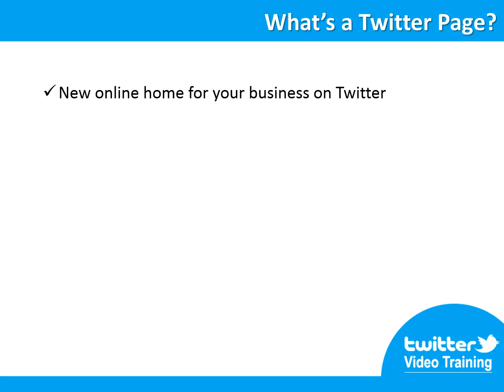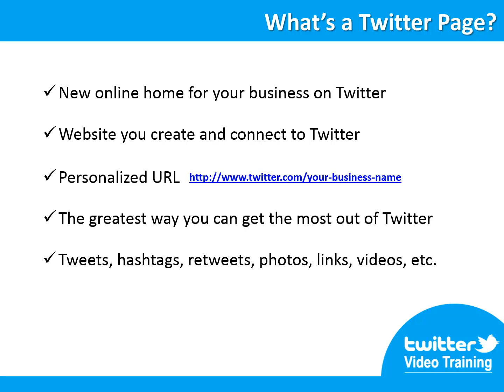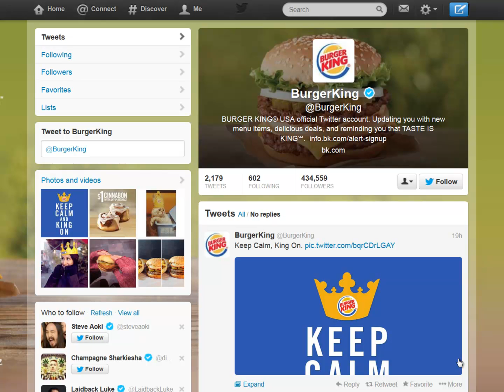TWITTER Video 2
Now it's time for you to get to know the powerful marketing weapons Twitter has to offer to your business.